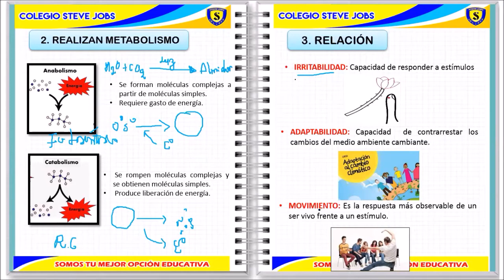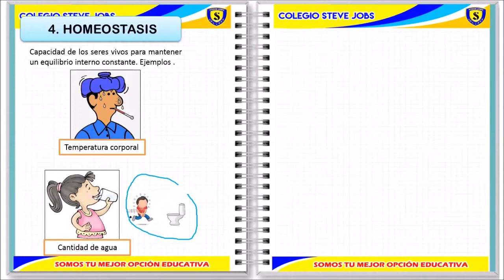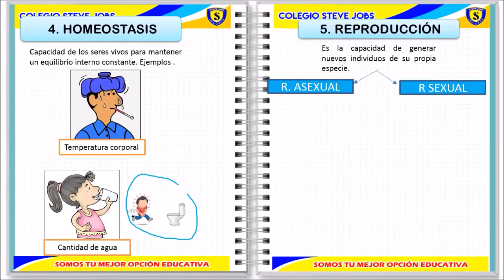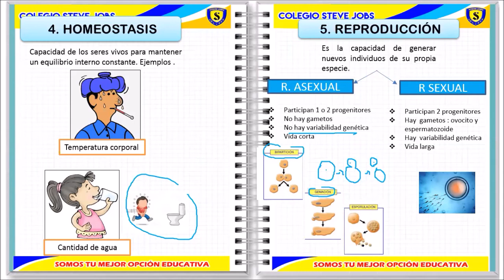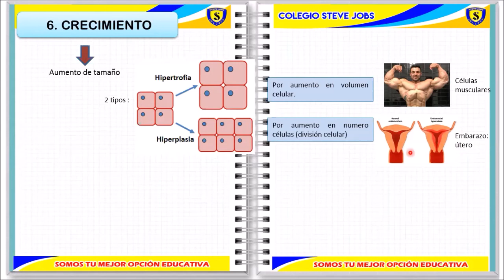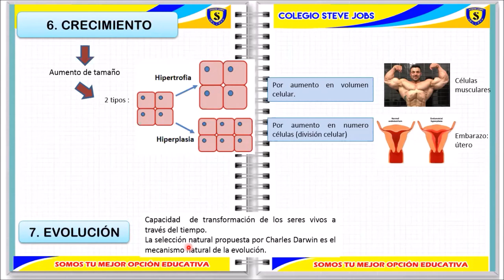CARACTERÍSTICAS DE LOS SERES VIVOS II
TEMA: CARACTERÍSTICAS DE LOS SERES VIVOS II
CURSO: BIOLOGÍA
GRADO: 2DO DE SECUNDARIA
FECHA: 29/05/20
COLEGIO: STEVE JOBS